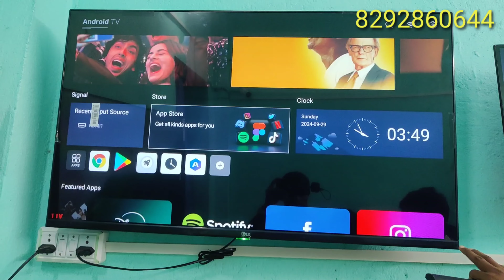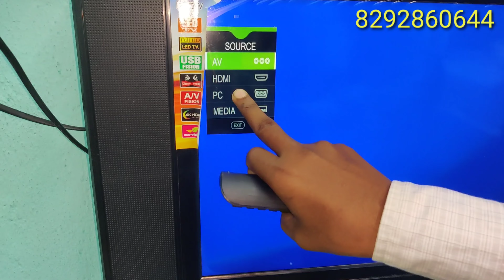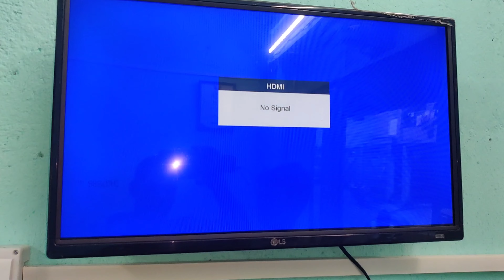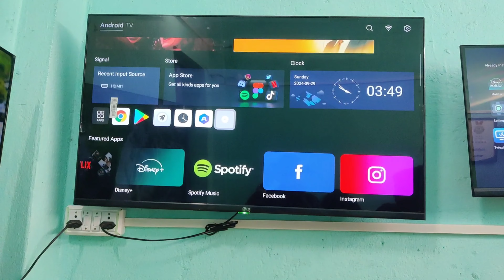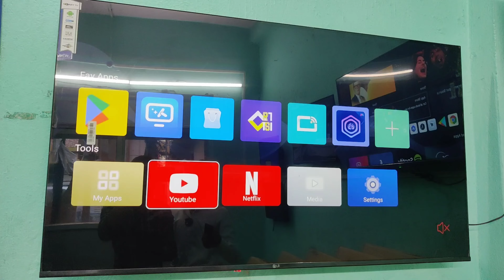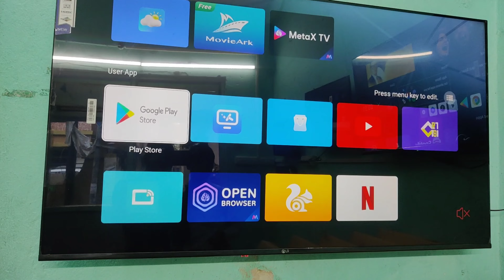सिर्फ 3000 हजार में led tv available prime video amazon youtube Netflix wife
Adress. Sheikhpura mazar gali Baily road patna